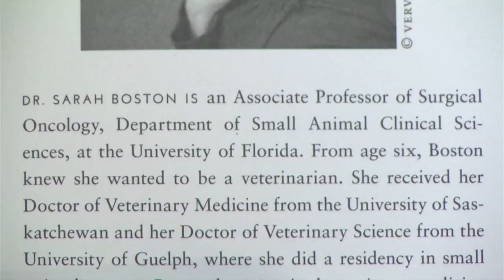CL Dr. Sarah Boston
A graduate of the U of S's Vet College put her knowledge to use in diagnosing her own cancer.